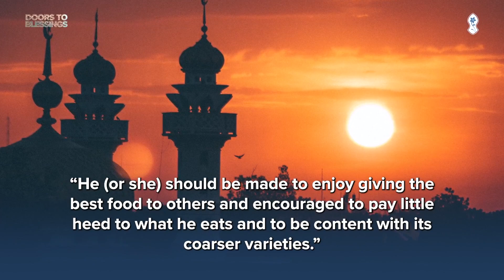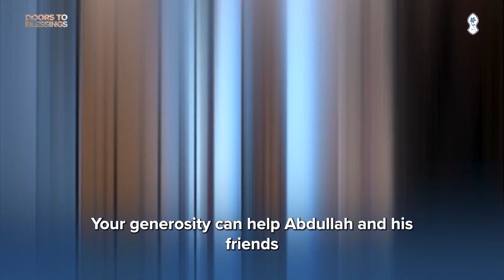Doors To Blessings | A Ramadan Recital Episode 2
Doors Of Blessings: A Ramadan Lesson on Simplicity (Episode 2)

Join Abdullah, a 7-year-old Sanad Prep student, for a heartwarming poem recital about the importance of simplicity during Ramadan.

In this episode, we explore how self-control and resisting indulgence are key lessons of the holy month. Abdullah recites a poem from "Riyadatul Sibyaan" by Imam Muhammad bin Ahmed al Ramli, followed by a reflection based on the commentary of Abdul Aziz Ahmed.

Discover the importance of:

- Developing good habits in children
- Prioritizing simplicity
- Following the Prophet's (peace be upon him) teachings

Help us continue providing Islamic education for children like Abdullah!

Impact Statement:

Your generous donation of $500 can help cover our monthly utilities, allowing us to keep our doors open and provide valuable Islamic education to our students.

Join us in mirroring the Prophet's teachings and fostering a love for knowledge in the next generation.